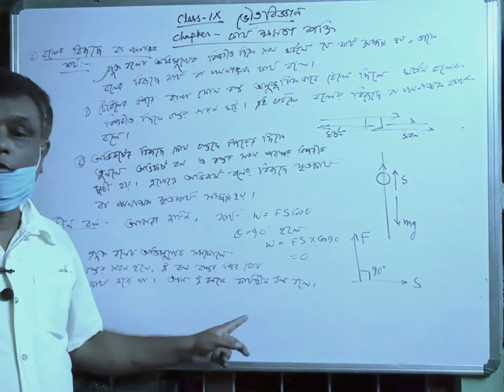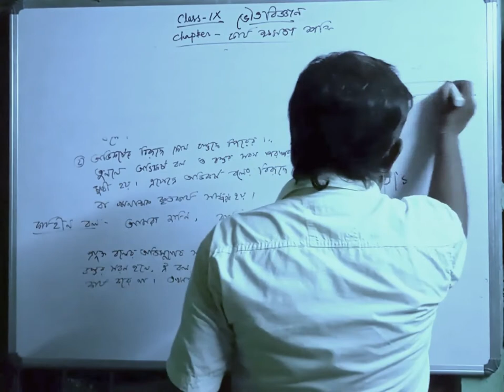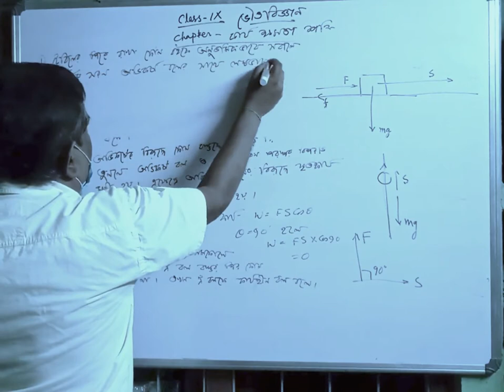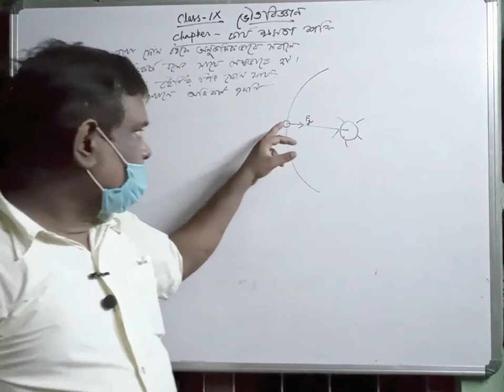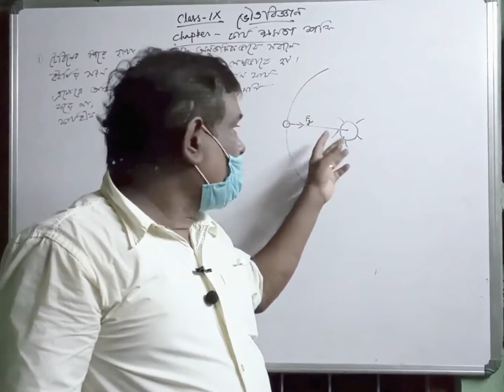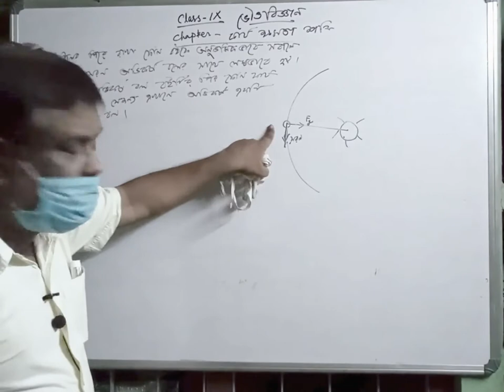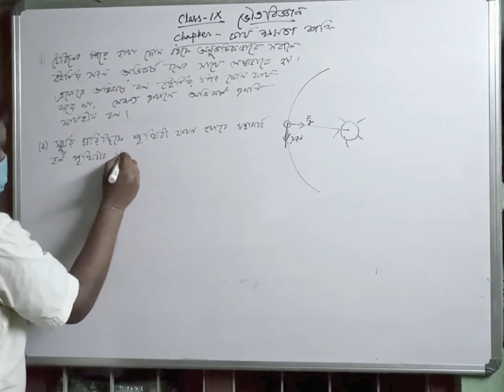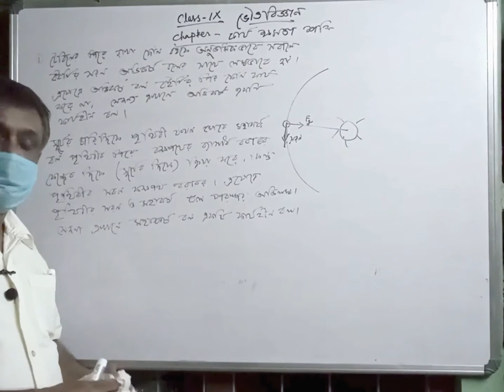Class 9 | Wpe |Part 2| ix work power energy|bengali medium|wbbse|P.Sc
P Sc ,work power energy,class 9,bengali medium,physical science, BY UTPAL DEB,